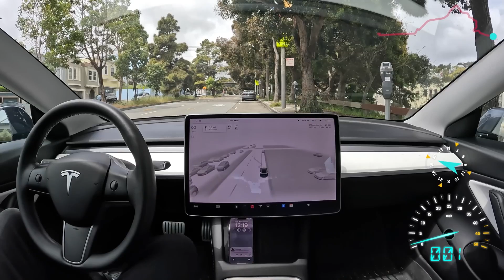Tasha Keeney: We Expect Tesla Robotaxis in Year...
Need a Product Consultant? As founder of 3 startups and product expert, I consult with companies helping them:  1) Develop new product innovation using a scientific approach or 2) Determine the most ideal go-to-market strategies.

Tech First Camper for CyberTruck